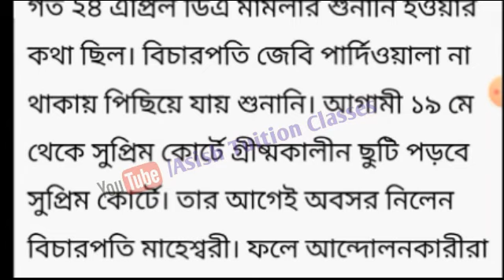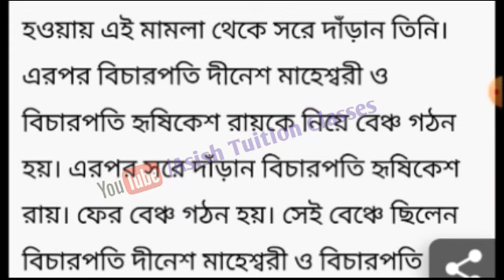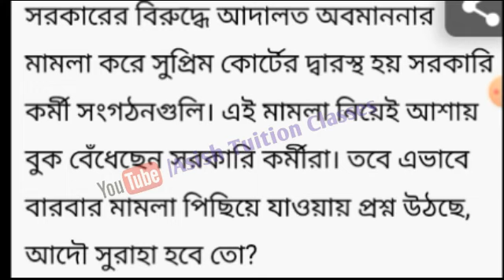Big Breaking : সরকারি কর্মচারীদের ডিএ অনিশ্চিত : কেন হল বিস্তারিত জানুন